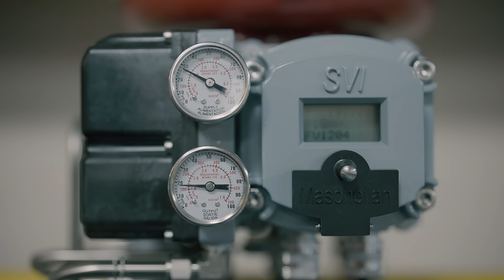Detroit Electrical Industry Training Center’s Instrumentation Lab: Preview